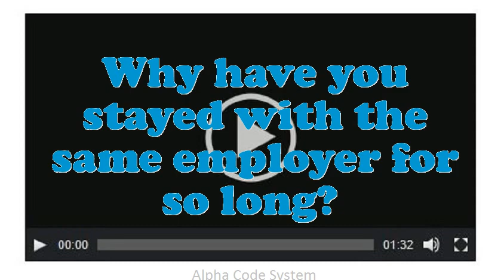Cleaning Maid interview questions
Interview Questions for Cleaning Maid.Illustrate few exemplars of companionship as an Cleaning Maid.What strategic plan did you have as an Cleaning Maid?What would be your leading endowment as an Cleaning Maid job?If you were hiring a person for this job, what would you look for?How well did your college experience prepare you for this job?